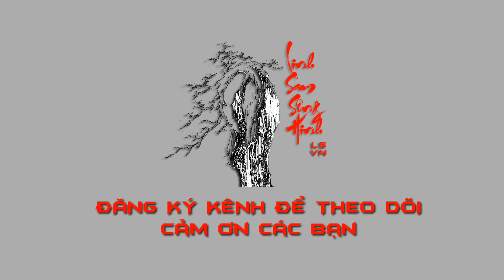Trồng Thử Cây Tra Làm Bonsai Thử Nghiệm Dòng Mới - Chia Sẻ Của Chú Trần Thắng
Nguồn clip facebook: thangbonsaiviet

- Linh Sam Sông Hinh chuyên đam mê dòng cây Linh Sam (hay còn goi cây 3 Chia),chuyên các dòng Linh Sam.Kênh chủ yếu chia sẻ quá trình tìm kiếm và khái thác phôi Linh Sam rừng và các dòng phôi cây khác.

- Bên cạnh đó Linh Sam Sông Hinh còn giao lưu bán những cây phôi Linh Sam được khác thác 100% từ rừng về.Phôi được bán trên Fanpage

- Để có thêm động lực làm các video hành trìm tìm kiếm phôi đẹp cũng như làm các video chia sẻ,không hơn gì hết đó là những lần Đăng Ký Kênh từ các bạn,các anh em có chung niềm đam mê như mình.Mong các bạn ủng hộ kênh và luôn như thé nhé,mình sẽ cố gắn để phục vụ những thước phim về làm phôi cho các bạn xem nhé!